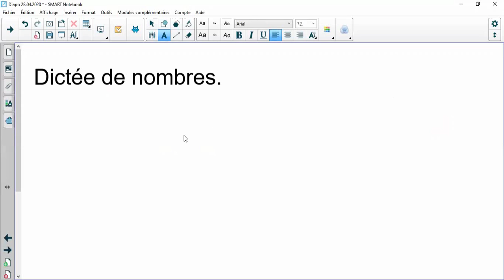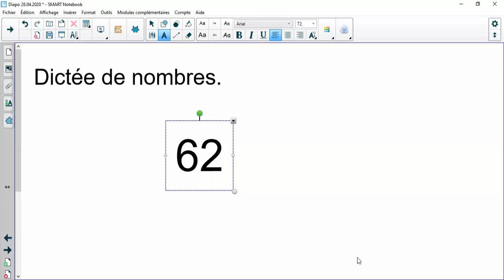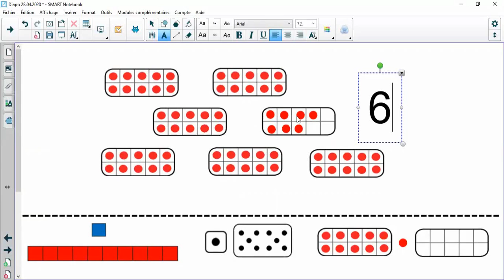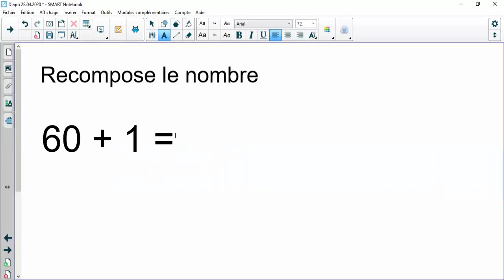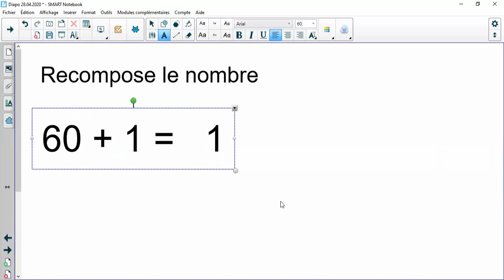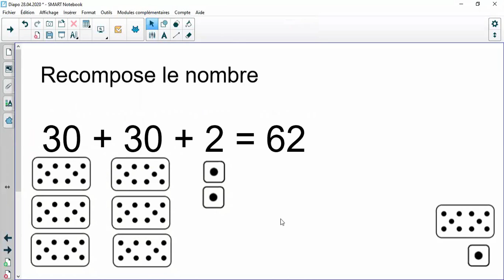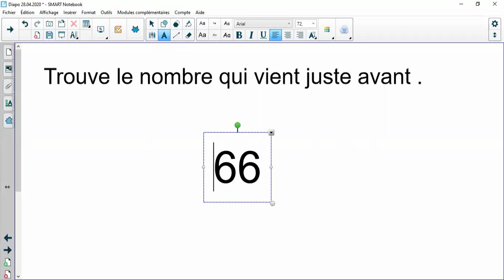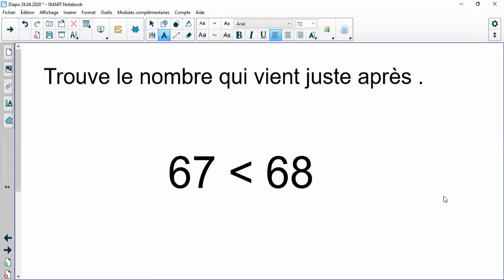Maths CP Mardi 28 avril - partie 2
Mathématiques CP du Mardi 28 avril - partie 2
Numération (les nombres 60 à 69)